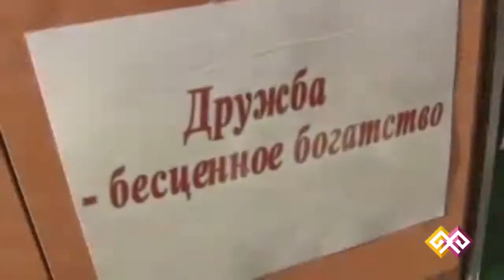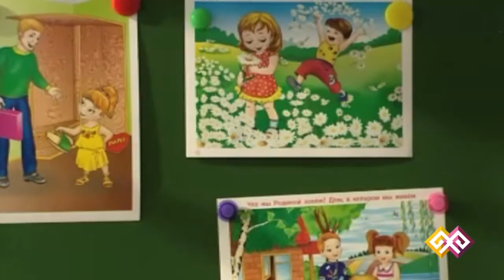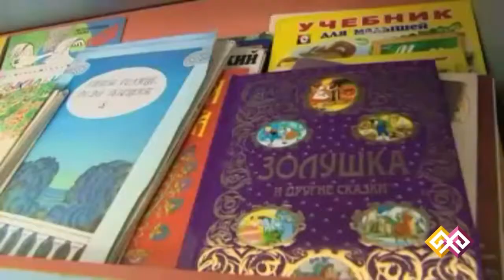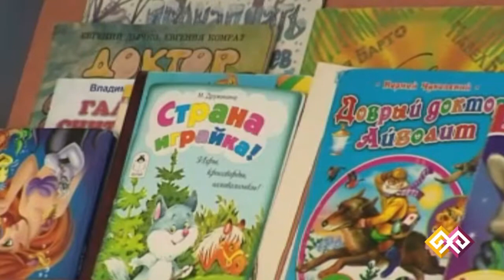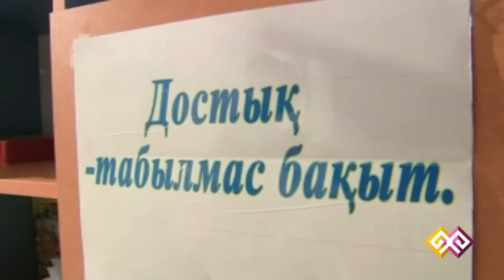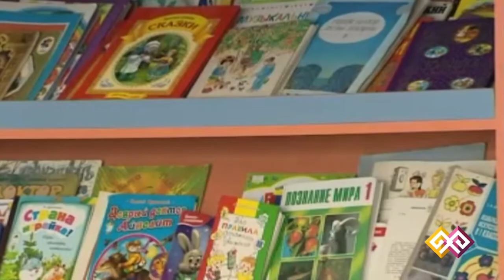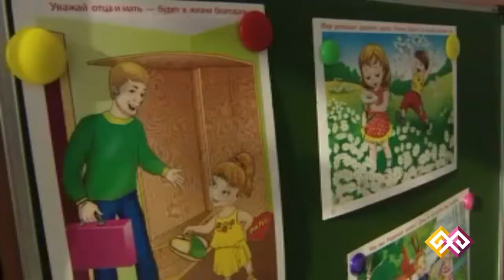"Самопознание" (0021) - 23.05.15